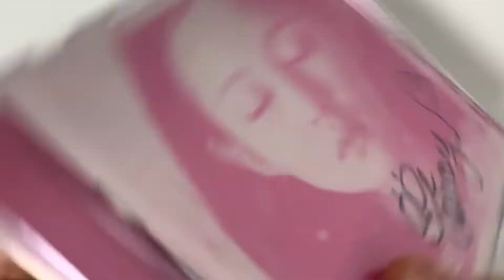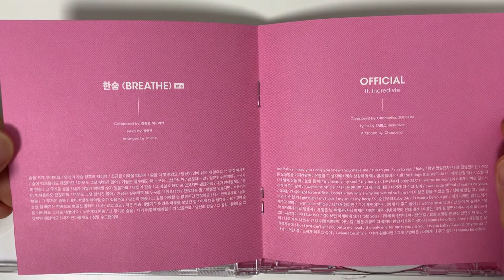Lee Hi 2nd Album - Seoulite (Half Album - Autographed) Unboxing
Video Title: Lee Hi 2nd Album - Seoulite (Half Album - Autographed) Unboxing

Artist Name: Lee Hi
Album Name: 2nd Album - Seoulite (Half Album - Autographed)

Album Description

Tracklist
1. "World Tour" (feat. Mino of Winner)
2. "손잡아 줘요" (Hold My Hand)
3. "한숨" (Breathe) Jonghyun
4. "Official" (feat. Incredivle)
5. "Fxxk Wit Us" (feat. Dok2)

Have you enjoyed seeing Lee Hi 2nd Album - Seoulite (Half Album - Autographed) Unboxing?

About the Artist: Lee Hi is a South Korean singer under AOMG. She was one half of the duo Hi Suhyun.